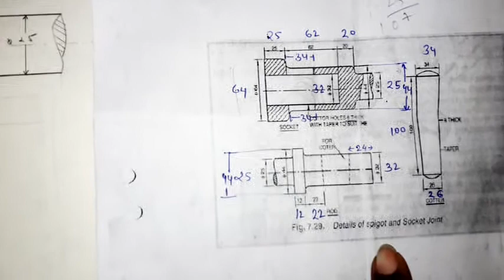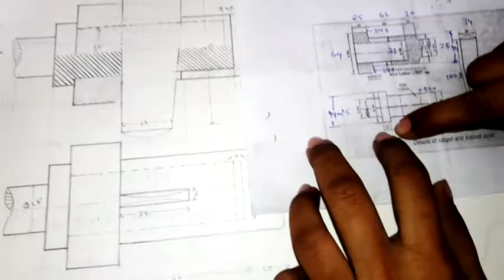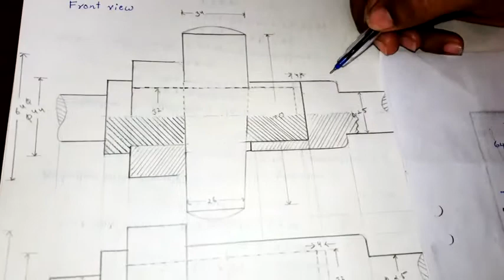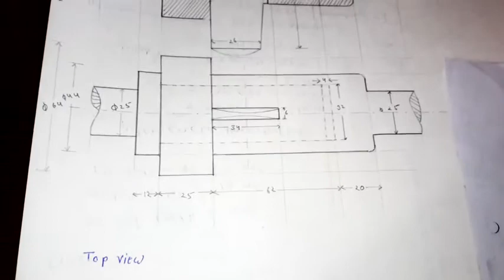(IN HINDI)SPIGOT SOCKET JOINT ASSEMBLY DRAWING IN HINDI(VIDEO-1)-AB CLASSES,ASSEMBLY,MD